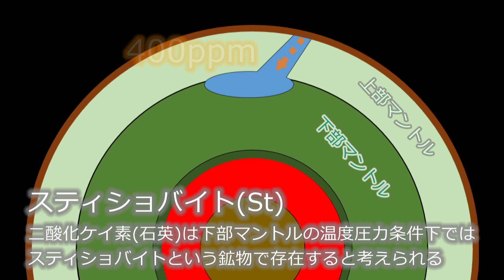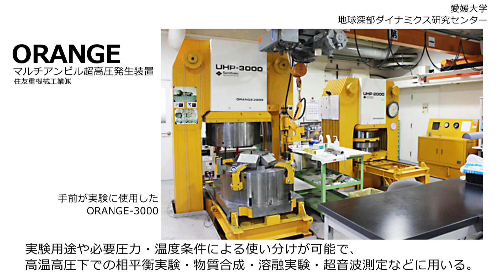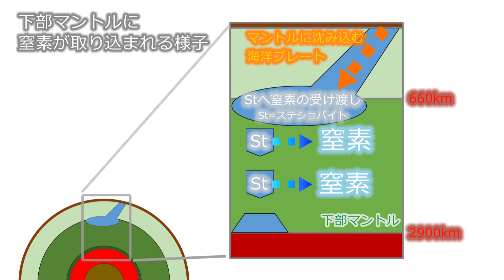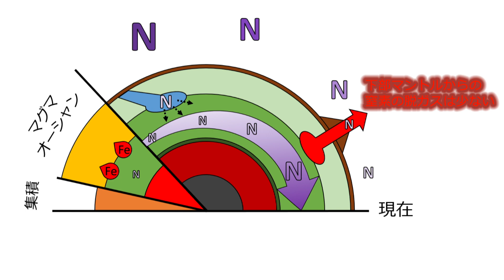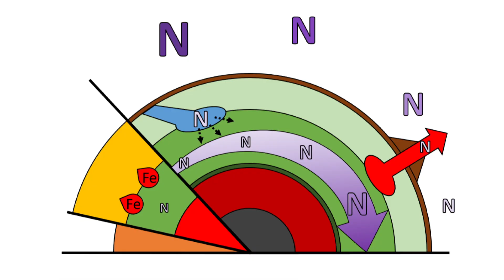研究室の扉「地球超深部と大気の共進化」鍵裕之教授、福山鴻さん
◆◇◆ シリーズ『研究室の扉』 ◆◇◆
「地球超深部と大気の共進化」

2020年7月2日プレスリリース
「二酸化ケイ素が地球表層の窒素を地球超深部へ運ぶ」

鍵 裕之（地殻化学実験施設 教授）
福山 鴻（地球惑星科学専攻 博士課程3年生）
井上 徹（広島大学大学院先進理工系科学研究科 教授）
柿澤 翔（広島大学大学院先進理工系科学研究科 助教／研究当時：
東京大学大学院理学系研究科 特任研究員）
新名 亨（愛媛大学地球深部ダイナミクス研究センター 講師・ラボマネージャー）
菱田 俊一（物質・材料研究機構 NIMS特別研究員）
高畑 直人（東京大学大気海洋研究所海洋地球システム研究系海洋化学部門 助教）
佐野 有司（東京大学大気海洋研究所附属高解像度環境解析研究センター 教授）

【出演】
鍵裕之 理学系研究科附属地殻化学実験施設 教授
福山 鴻 地球惑星科学専攻 博士課程

【 keywords 】
窒素 スティショバイト 下部マントル 暗い太陽のパラドクス
東京大学 東大 理学系研究科 地球惑星科学専攻 理学部 附属地殻化学実験施設 公式 UTokyo 研究室の扉